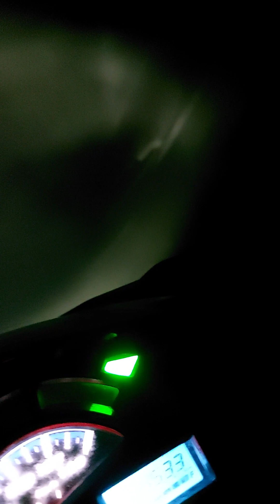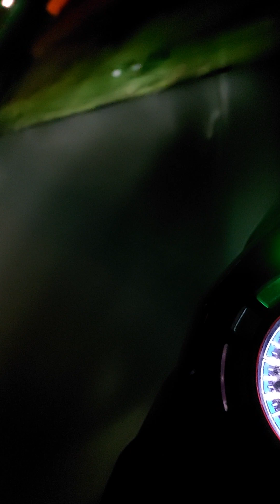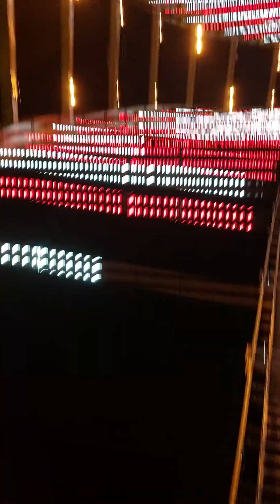SIMPANG JL NELAYAN MAU MARATON KE LEGTON3.